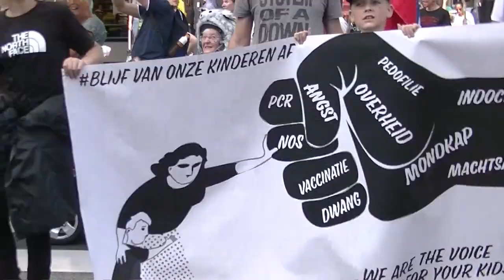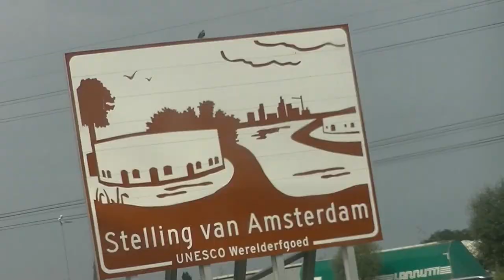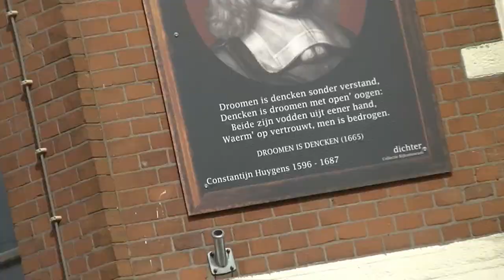World Wide Demonstration Amsterdam the Netherlands Westerpark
Blijf met je poten van onze kinderen af

WWD 4.0 Amsterdam September 18, 2021